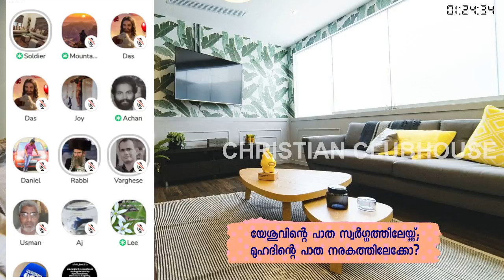അള്ളാഹു നേരിട്ട് കൊടുത്ത ഒരേ ഒരു ആയത്ത്! Varghese Samuel | Christian Clubhouse